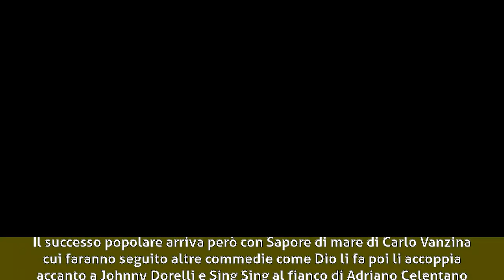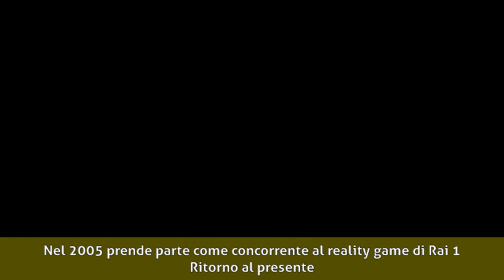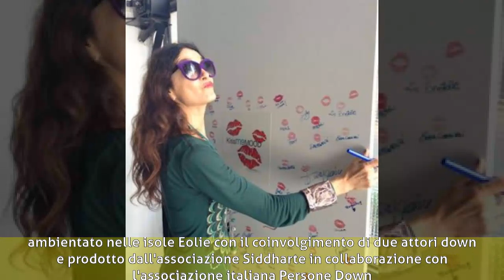Marina Suma - Biografia